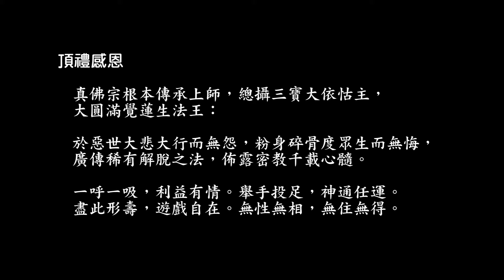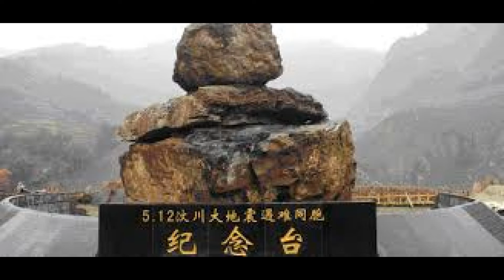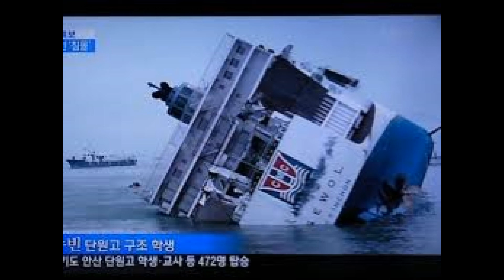大救難咒藏式（adam - 082）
20140520，v.1.0。未經灌頂，請勿修習。歡迎下載、編輯、燒錄、流通，及提供建議。WAV檔連結：
聖尊於20111105，台雷首傳大自在王佛，灌頂大自在王佛本尊法與大救難咒 (詳細資料請參閱真佛報873，或ttp://聖尊於179夢裡的花落，「大救難咒 (序)」(可參閱： 一文中寫道，近期，我在冥冥之中，知道世界發生大天災，死難的人數已達拾幾萬人，這是世際大災難。我唸一咒，迴向眾生： 「他翅吒吒拉。他翅魯樓麗。摩訶魯樓麗。阿拉摩拉。多拉。梭哈。」 這是救難咒，眾生有難，我持此咒，去救度之。或有人問： 「盧師尊，此咒是大救難咒，但大天災已發生了，死者無數，應持往生咒才是。」 我說： 「如果說往生咒，我早已傳授，又傳文殊往生咒，又傳大日如來的六道往生咒，憑阿、呵、薩、沙、媽、哈，這六字，死難者即可往生。」我又說：「這大救難咒一催動，一些死裡逃生的難民，一些受困在災區的難民，均會獲得大救難咒的守護。它催動世界各國的重視救援，催動公益團體的救援，使災後的難民，不再產生災後的後遺症。例如：大瘟疫等等。」 所以：已逝世的人，以「往生咒」救度。（大救難咒，亦可超度亡者） 未逝世的難民，以「大救難咒」守護。（我們也捐款救災） 這「大救難咒」是誰傳給我的？我告訴大家，是很祕密很祕密的一尊佛，此佛名：「大自在王佛」。
聖尊在216 當代法王答客問 010 瘟神還在嗎？一文中寫到：

我有「大救難咒」，將來台灣有任何災劫，當以「大救難咒」治之。
綜合聖尊開示，大救難咒的效益有 4 項：

1. 化解各種災難；大化小、小化無。
2. 超渡不幸的罹難者。
3. 守護災難中的倖存者。
4. 催動災難後的動員、救援、醫療、重建等作業。

又按「新纂續藏經」第七十五冊「釋迦如來應化錄卷二」，此咒：「能令諸亂心者得深妙定。能令諸恐怖者離諸恐怖。是咒能令為法師者辯才無斷。悉能降伏外道。諸有能護正法者為是咒所護如佩神劍。我此咒術所說誠諦。若有人能持此咒者。若止曠野凶害毒獸水火難等。若持若說眾難悉除。我等今日皆悉已離諸難諂曲。惟願世尊哀受我供。願并印可所說神咒。」
按於顯教、藏密、東密等宗派，未曾聽聞教誦、傳揚此咒，因此於目前娑婆世界中，除聖尊外，可斷言持誦者絕大部分是真佛弟子，故應特別珍視，具體實踐大菩提心。
大燈文化發行的「大救難咒唱誦CD」是目前市面上唯一的大救難咒CD版本 (有價發行；不取貨，委由大燈文化代為分發贈送)，請參閱及試聽：
本大救難咒系列分為三種版本，另有大自在王佛心咒亦然。